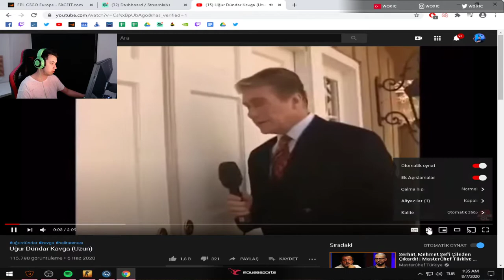WOXİC UĞUR DÜNDAR'IN KAVGASINI İZLİYOR!!!